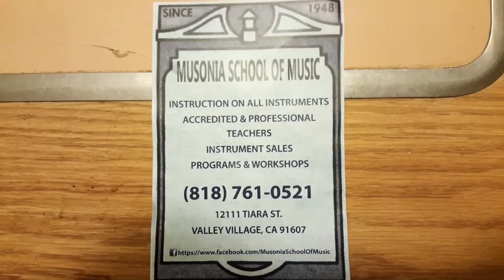Randy Rhoads' Musonia Music, and the Lake Hollywood Estates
#14 Randy Rhoads and Musonia Music, and the Lake Hollywood Estates (8/26/16)

Today we try to see the life work of Randy Rhoads!